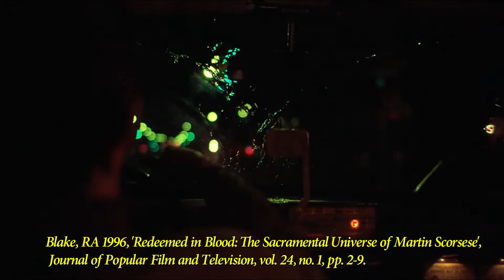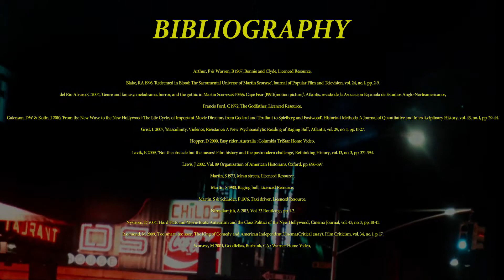SCORSESE A Commercial Film Author